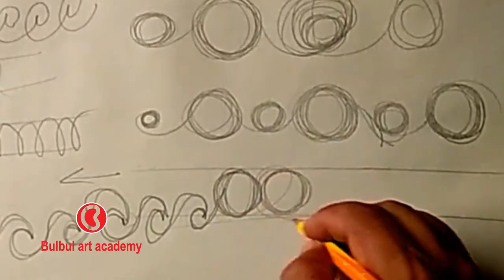Basic drawing techniques/ Easy drawing techniques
Hey! friends, In this video I have shown Basic drawing techniques very easily, I hope you can learn something from this video.